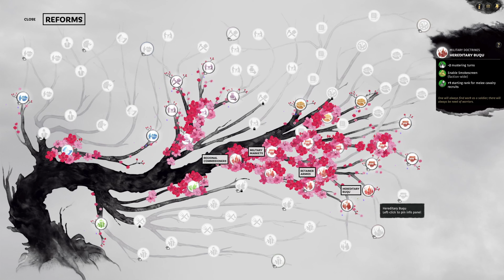FU GAN LAYS AN AMBUSH - Total War: Three Kingdoms - Fates Divided - Ma Teng Let’s Play 5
Ma Teng crosses the Yellow River and Fu Gan ambushes Zhang Meng’s armies in Shuofang.

GUANXI SYSTEM

ARTISTIC PURITY